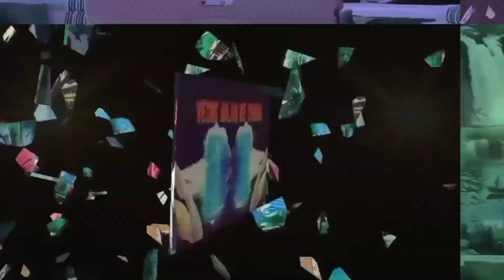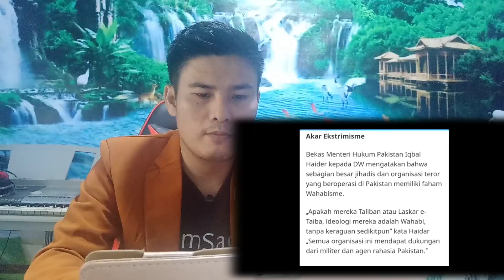Si Ucup Meradang‼️Akibat Uslim baku hantam😱Mungkin rebutan bidadari kali ya⁉️